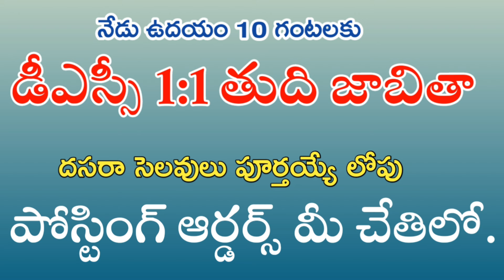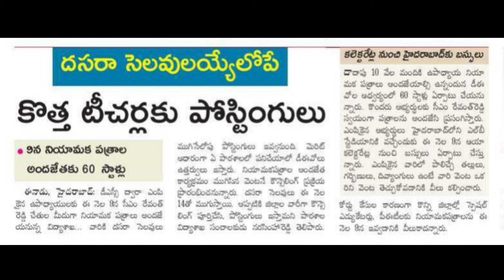డీఎస్సీ తుది జాబితా ఉదయం 10గం.కు. దసరా సెలవులు అయ్యేలోపు పోస్టింగ్ ఆర్డర్స్ Dsc 1:1 final list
డీఎస్సీ తుది జాబితా 1:1 ను ఈరోజు ఉదయం 10 గంటలకు విడుదల చేయనున్నారు విద్యాశాఖ అధికారులు. ఆ వెంటనే  దసరా సెలవులు అయ్యే లోపు అది అభ్యర్థుల చేతికి పోస్టింగ్ ఆర్డర్స్ అందనున్నాయి